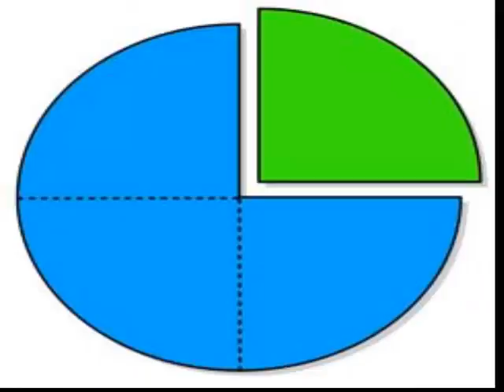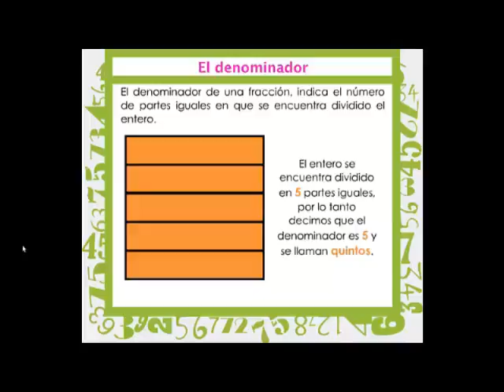taller de matematicas 2